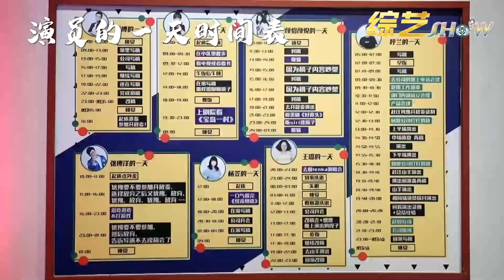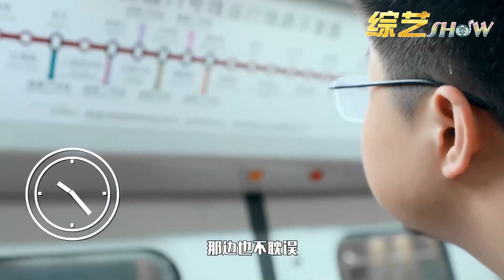📍「呼兰」脱口秀获郑钧认可：比庞博不止好一点点！！ 【脱口秀大会S2】